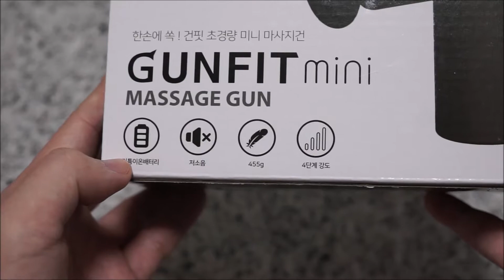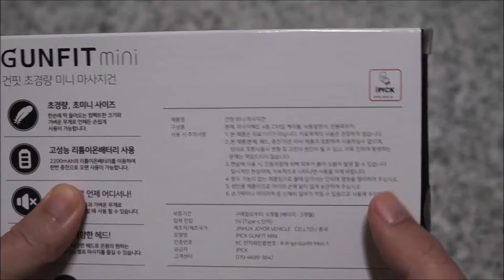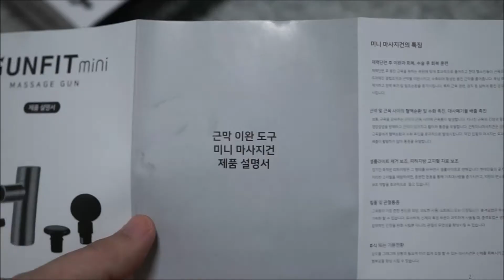건핏 미니 휴대 가능 초경량 마사지건 언박싱 및 사용 방법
보다 자세한 리뷰와 구매방법은 아래 링크를 참고하세요.